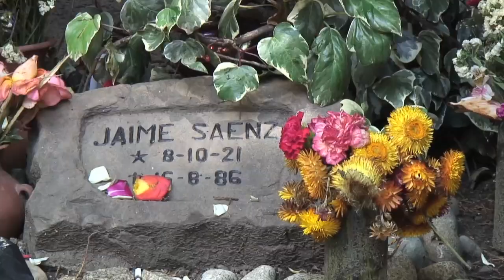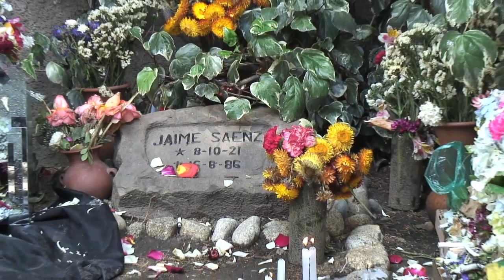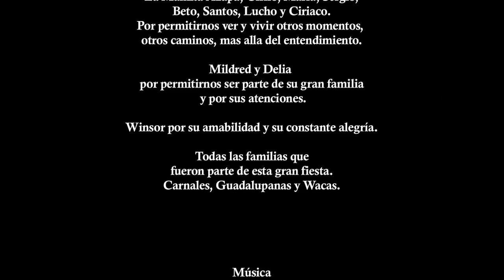LA FIESTA DE LAS ÑATITAS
El 8 de noviembre se realiza la fiesta a las Ñatitas(cráneos de difuntos) en Bolivia, todo es en gratitud a los favores y cuidados que brindaron a los propietarios de las mismas.